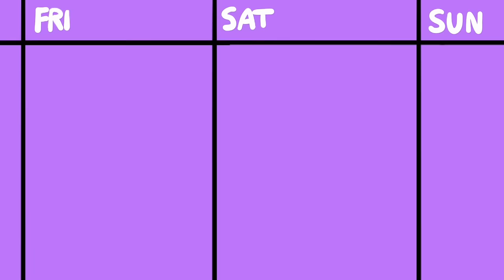Timmac Takes Over - The Geekenders Ep 14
The Geekenders have returned and this time they're joined by Roleplaying friend and GTARP mastermind Timmac. Of course we'll talk NOPIXEL but then as usual we'll end up all over the place.

Want to watch live, tune in to Dodgers twitch every Friday at 11am est/8am pst

• Cox Omnimedia:
Founder/Executive Producer: Jesse Cox
Production Team: Alejandro Rios, Alex Del Campo, Kendra Matthews
Editors: Mari Locsin, Kristina Hays
Animation: JulesDrawz

• Send your fan mail to:
Jesse Cox

Chapters
00:00 - It's The Weekend!
01:12 - Our Guest Timmac! (And Dodger's Kid)
05:23 - GTA RP - what's the deal!?
20:43 - You Know What Roleplaying Really Needs?
29:49 - Skull and Bones?
35:30 - Gamepass it still a deal!
40:25 - World Book Day?
50:20 - From Point and Click to Text Based games
1:09:28 - Streaming Services Are Trash
1:13:58 - The Chess to Gambling Pipeline
1:29:50 - HOMEWORK!!!